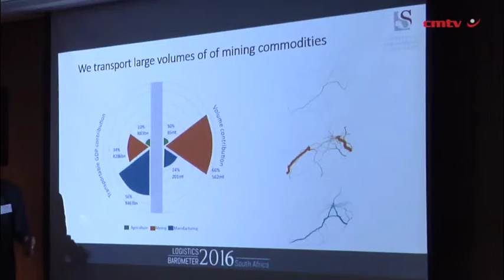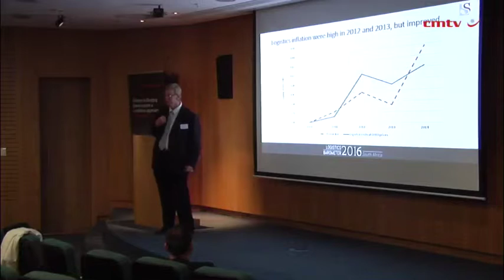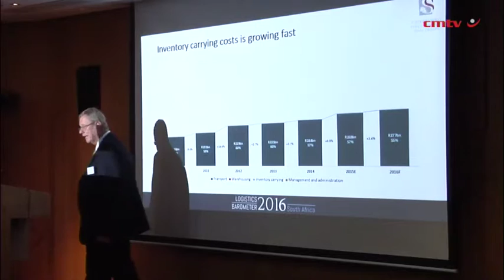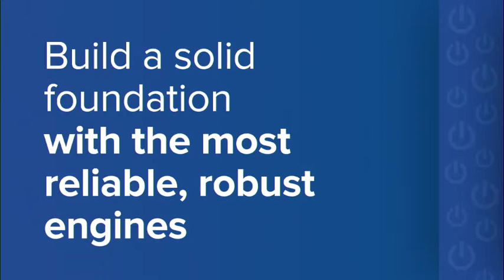Logistics Barometer highlights paradox of local industry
If South Africa invests more in beneficiating more of its raw materials, the logistics costs relative to gross domestic product (GDP) will drop, which will, in turn, contribute to job creation and grow the economy, Stellenbosch University (SU) logistics professor Jan Havenga said on Thursday.